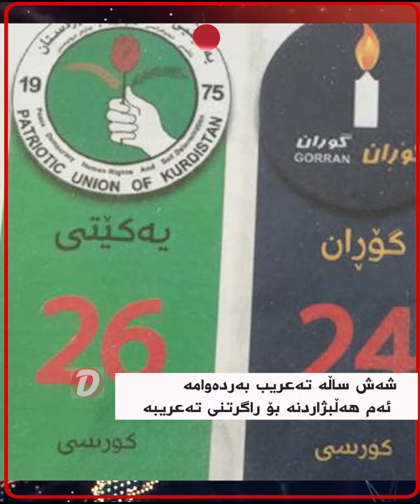شەش ساڵە تەعریب بەردەوامە